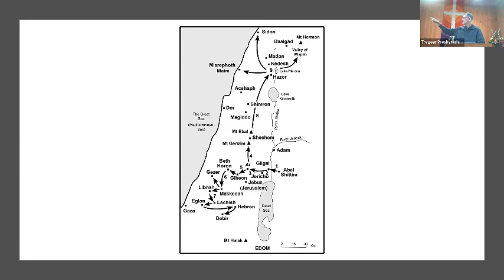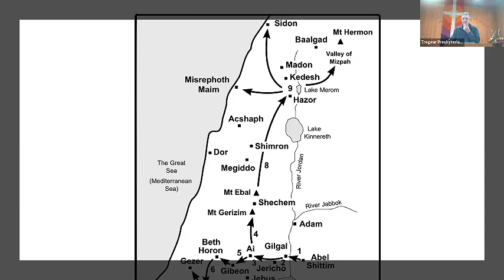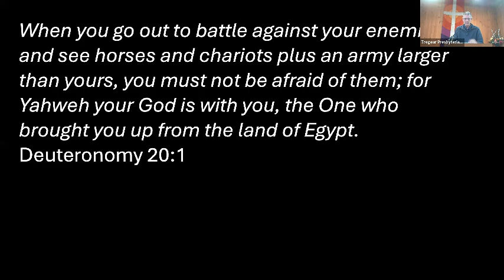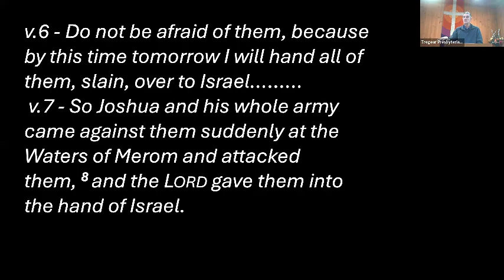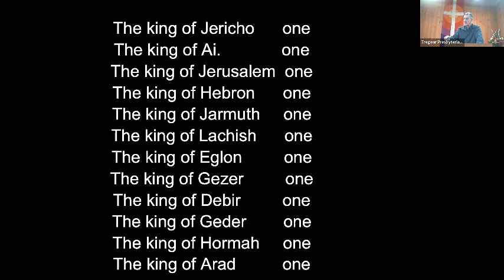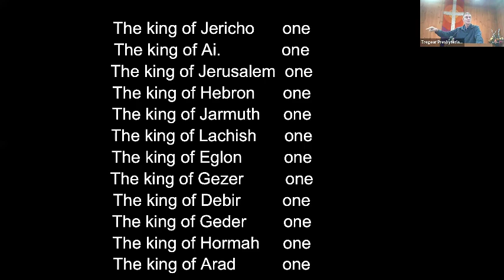Sunday Tregear Joshua 10 – 12 God's Battle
Dave Newmarch is preaching to us from Joshua 10 – 12 God's Battle